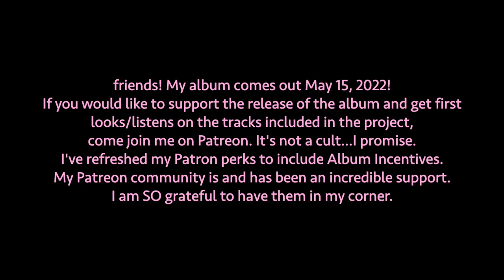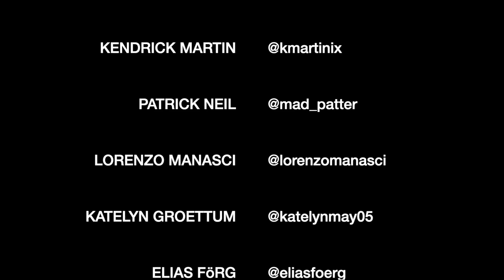Please Speak Well of Me | the Weepies (Cover) by ISABEAU, Jacob, Coco & Andy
LBC
love these talented lil weirdos
Meet Jacob Miller, Coco Noelle and Andy Zook!

I wish you a kind and nourishing day.